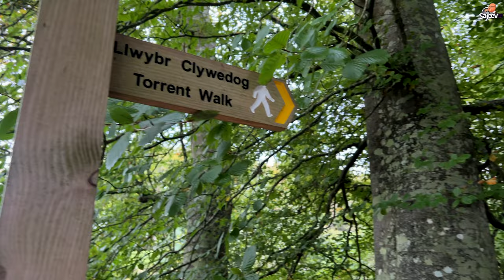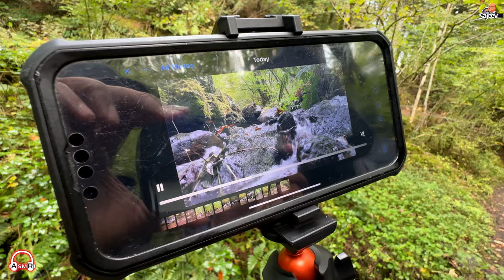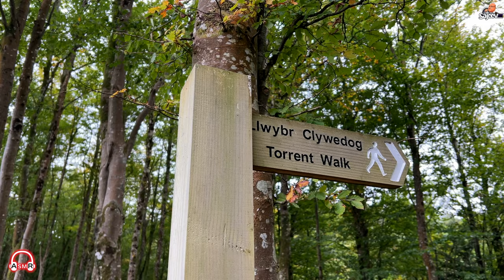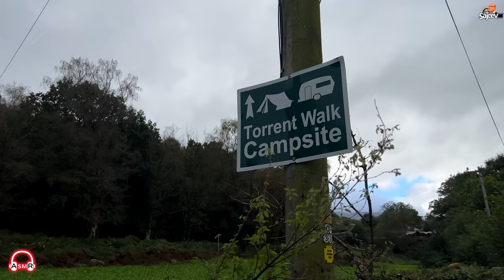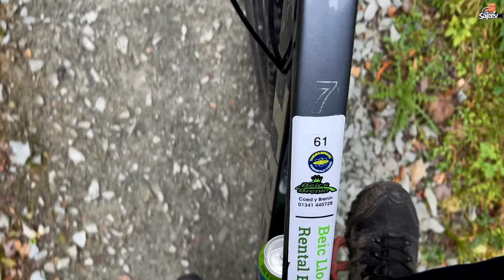Wales Adventure - Day 2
Three day Wales adventure with friends.  This is day two video.

My Business
AV digital PRODUCTIONZ

The Gear
Sony FS5
Sony A7IV
Sony A7Slll
Samsung Note 10+  5G
Yolobox Liv Pro (Live Streaming)